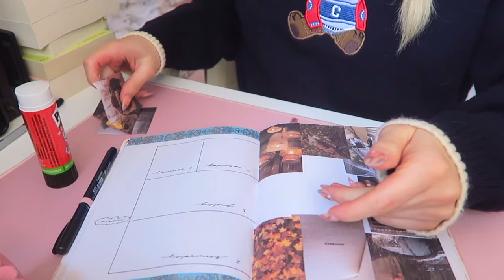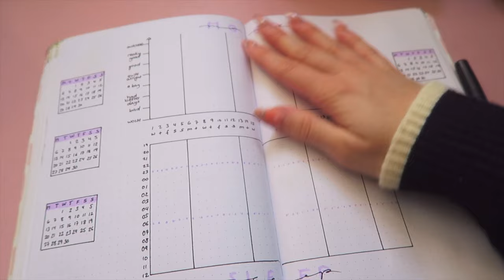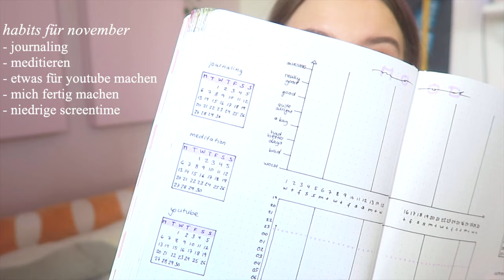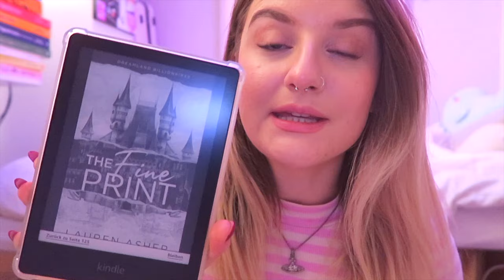🧸☕🍂 november reset | plan with me, oktober bücher und november tbr, neue skincare routine, etc.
ich liebe es am monatsbeginn auf den letzten monat zurückzublicken und den neuen monat zu planen, deswegen wollte ich euch heute mal mitnehmen. :)
lasst mich gerne wissen, was ihr euch für den november so vorgenommen habt oder welche intentionen ihr gesetzt habt! let's be productive together hehe

time stamps:
00:00 intro
01:31 organisatorisches
01:55 clean space clean mind
02:46 plan with me / bullet journal
08:37 november tbr
12:42 oktober bücher
18:58 skincare routine
20:48 outro